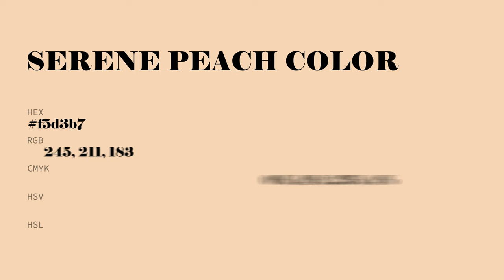Serene Peach color f5d3b7 hex Cool Orange color f5d3b7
What color is Serene Peach ? f5d3b7 hex, Cool Orange color f5d3b7

Hex f5d3b7 Color Code is also known as Serene Peach color